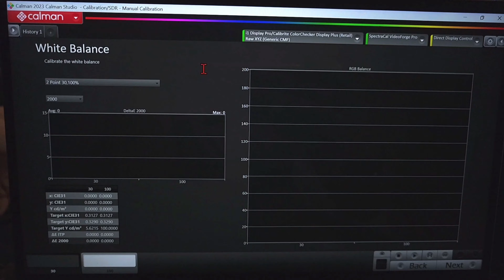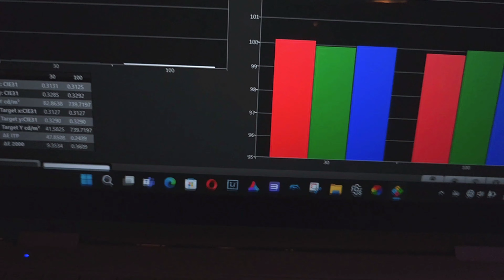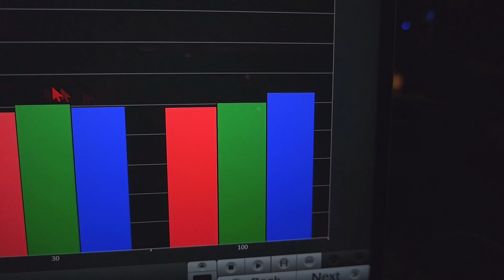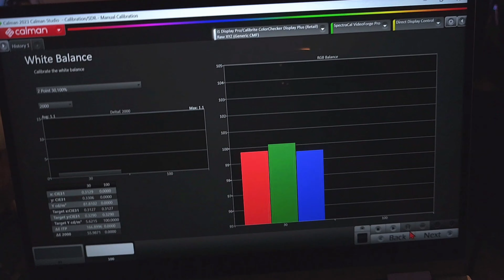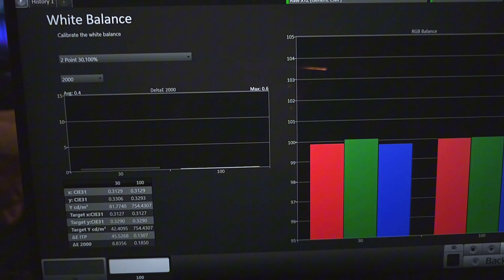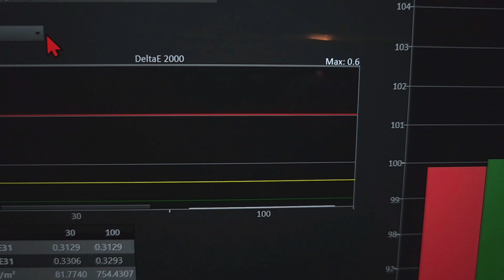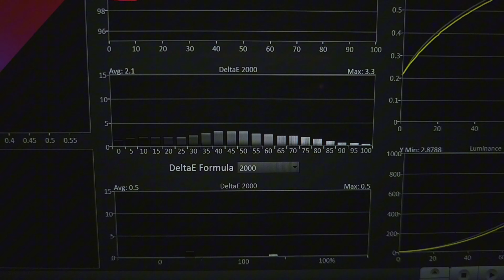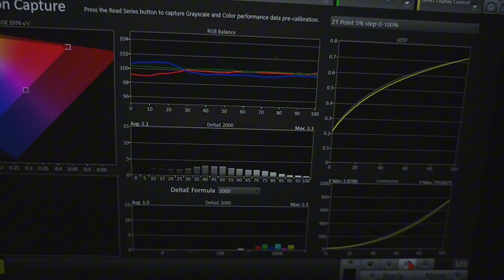How To Calibrate Your TV | Questions For Q